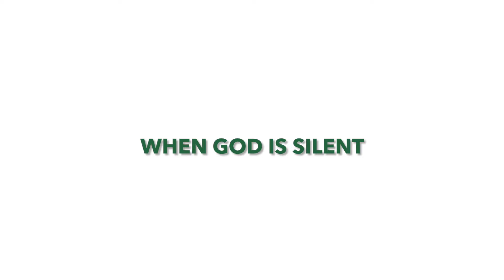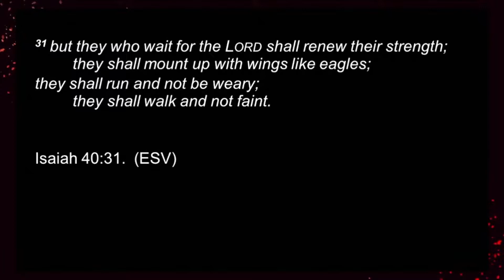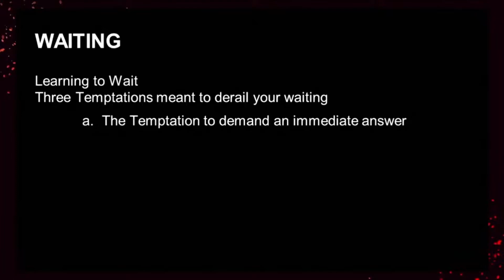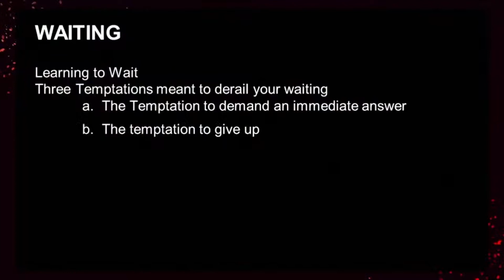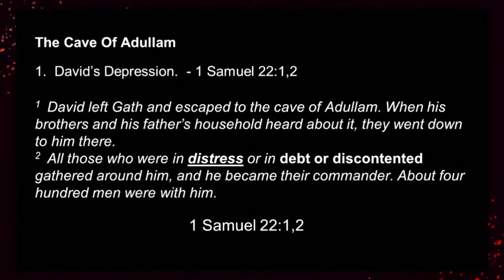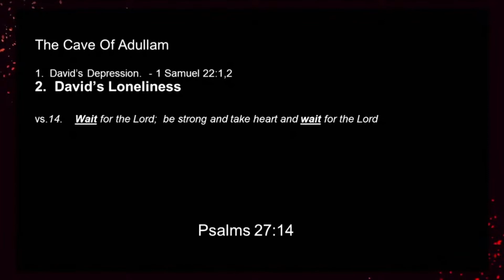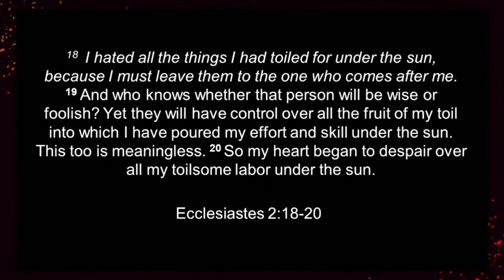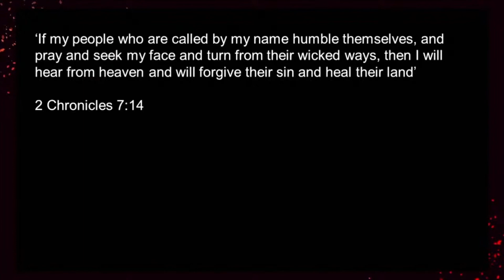When God is Silent